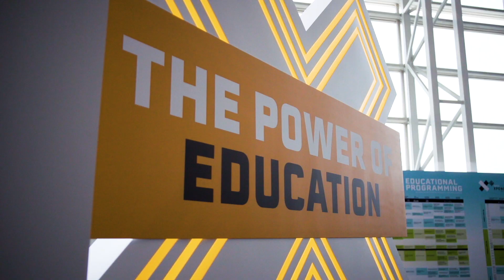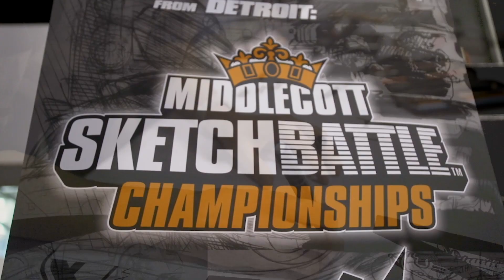AUVSI XPONENTIAL 2020: Find New Possibilities. Find Your X Factor.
Join us May 4 – 7, 2020 in Boston for the world’s largest, most significant event for the unmanned and autonomous systems industry. Explore today’s proven capabilities and tomorrow’s advancements through hands-on exhibits and interactive demos from 700+ manufacturers and service providers.